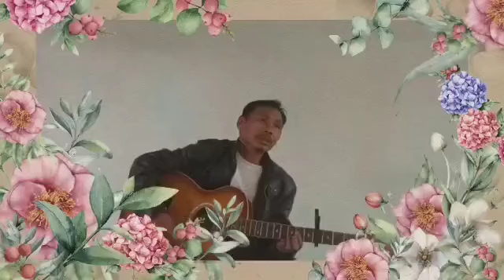Nyu hatu hapeu honingin